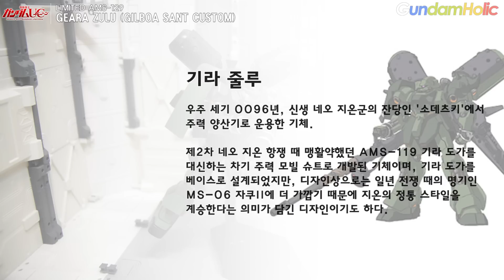(ENG SUB) [REVIEW] HGUC 1/144 기라 줄루 (길보아 산트 기) / GEARA ZULU (GILBOA SANT CUSTOM)